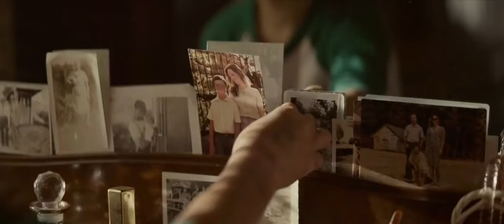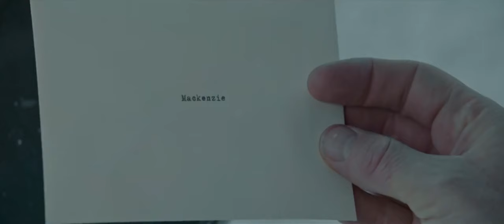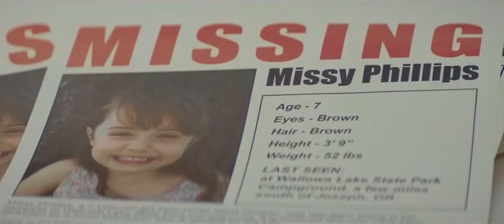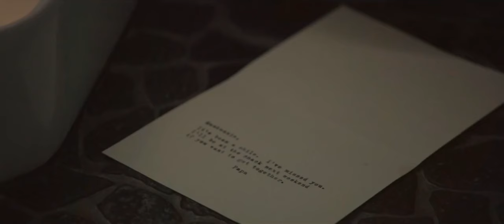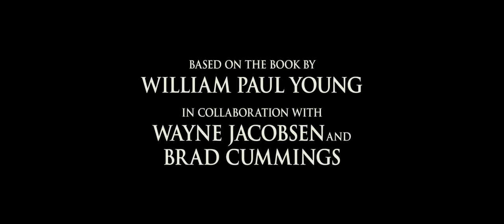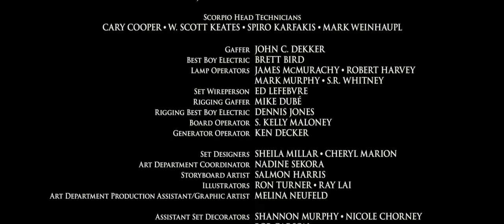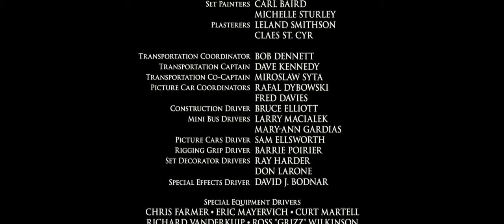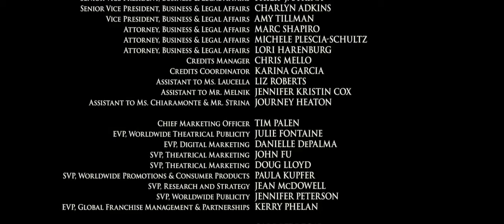La Cabaña Película Cristiana en Español (Mejor calidad)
Hermosa película con un mensaje ESPIRITUAL IMPACTANTE.